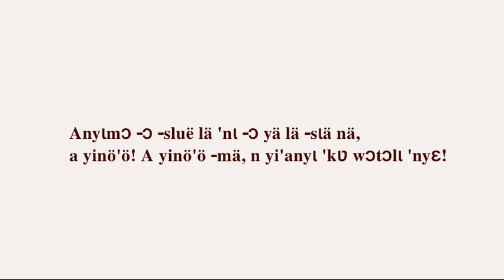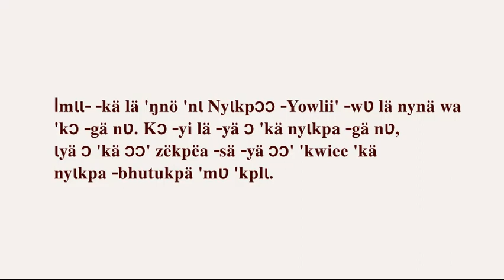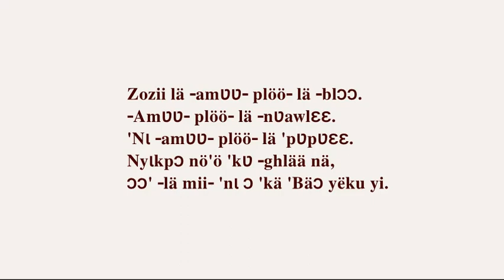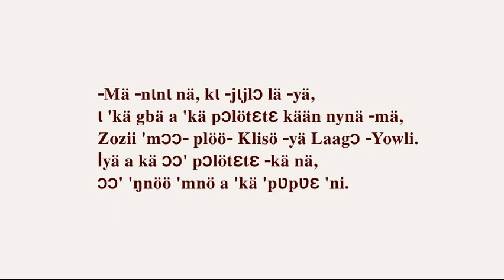Zozii Klisö Ivory Coast Godié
'Yuo ɔ 'kä lä gään nä,
ɔmɔ ‑n 'gä lä Zozii laa.
Ɔmɔɔ‑ 'gä lä ɔɔ' 'bhlɩɛ 'mnö nyɩkpa nyenyi 'wlu ‑sä.

Anyɩmɔ ‑ɔ ‑sluë lä 'nɩ ‑ɔ yä lä ‑sɩä nä,
a yinö'ö! A yinö'ö ‑mä, n yi'anyɩ 'kʋ wɔtɔlɩ 'nyɛ!

Ɩmɩɩ‑ ‑kä lä 'ŋnö 'nɩ Nyɩkpɔɔ ‑Yowlii' ‑wʋ lä nynä wa
'kɔ ‑gä nʋ. Kɔ ‑yi lä ‑yä ɔ 'kä nyɩkpa ‑gä nʋ,
ɩyä ɔ 'kä ɔɔ' zëkpëa ‑sä ‑yä ɔɔ' 'kwiee 'kä
nyɩkpa ‑bhutukpä 'mʋ 'kplɩ.

Kä Laagɔ ‑waa kpänyɩ 'ylʋzɔkʋnyʋä nä,
ɩ ‑kä 'ŋnö 'nɩ ʋ ‑sä ʋ ‑Yowlio ‑bhlo 'coo ʋ ‑kä lä nä,
‑yä nyɩkpɔɔ' lɔɔ‑ yi lä ɔɔ' pɔlötɛtɛ ‑kään nä,
ɔɔ' kä ‑kä 'ku ‑yä 'pʋpʋɛɛ ‑kʋ lä 'kɔɔkɔɔ ‑za nä, ɔ 'kɛ 'ni.
Nyɩkpɔ kä Laagɔ ‑Yowli plɛkʋ ‑kään nä,
'pʋpʋɛɛ‑ ‑kʋ lä 'kɔɔkɔɔ ‑za nä, ɔ ‑kɛɛ.
'Ɩzä nyɩkpɔ 'nö Laagɔ ‑Yowli plɛkʋ ‑kään nä,
ɔɔ' ‑lä 'pʋpʋɛ 'ni,
'nɩ Laagɔɔ' gbʋgblɛɛ 'nöɔ ‑lä 'kɔɔn gwë ‑sä.

'Nɩ Zozii yio soo,
ɔ lä ‑amʋʋ‑ plöö‑ lä 'kuëë glɔɔlɩ ‑yä 'pʋpʋɛɛ.
‑Ɔ gä 'naa pɔlötɛtɛ ‑kä nä, ɔ 'nä kuu‑ ‑zi ‑o,
ɔ yi 'kuëë glɔɔ.
'Nɩ nyɩkpɔɔ' lɔɔ‑ ‑kʋ lä zëkpë 'kʋ 'nɩ
‑ɔ ‑kä lä 'naa pɔlötɛtɛ nä,
ɔɔ' ‑lä 'kɔɔn 'ku. ‑N lɩɩ nyaasäsä ‑a?

Zozii lä ‑amʋʋ‑ plöö‑ lä ‑blɔɔ.
‑Amʋʋ‑ plöö‑ lä ‑nʋawlɛɛ.
'Nɩ ‑amʋʋ‑ plöö‑ lä 'pʋpʋɛɛ.
Nyɩkpɔ nö'ö 'kʋ ‑ghlää nä,
ɔɔ' ‑lä mii‑ 'nɩ ɔ 'kä 'Bäɔ yëku yi.

‑Mä ‑nɩnɩ nä, kɩ ‑jɩjlɔ lä ‑yä,
ɩ 'kä gbä a 'kä pɔlötɛtɛ kään nynä ‑mä,
Zozii 'mɔɔ‑ plöö‑ Klisö ‑yä Laagɔ ‑Yowli.
Ɩyä a kä ɔɔ' pɔlötɛtɛ ‑kä nä,
ɔɔ' 'ŋnöö 'mnö a 'kä 'pʋpʋɛ 'ni.